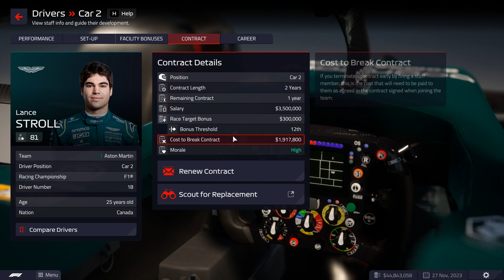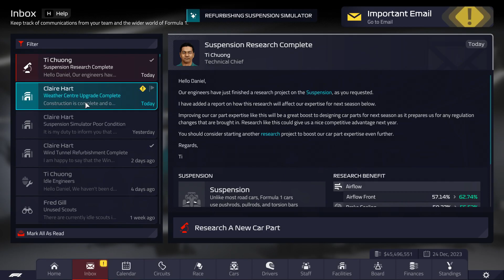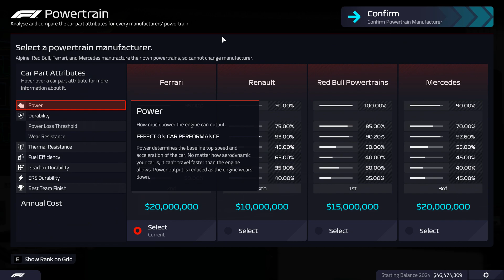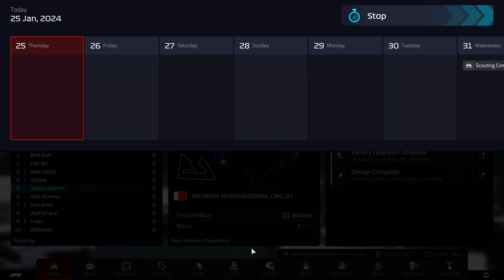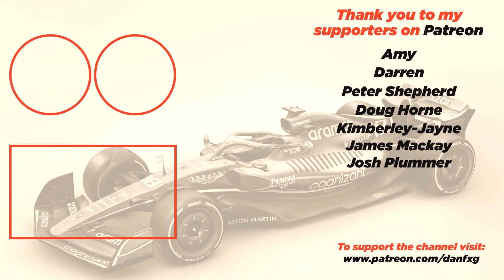F1 Manager 22 | Aston Martin Career | New Driver Acquired! | Season 3 Preparation | Ep.45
Make your mark on Formula 1® in the officially licensed F1® Manager 2022. Be the boss of your chosen constructor and pick from a roster of 2022 drivers and staff.